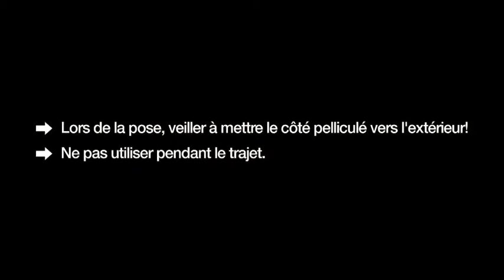DOMETIC WAECO - Perfect Shade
Retrouvez DOMETIC WAECO sur son stand 2A075.
Meet DOMETIC WAECO on its stand 2A075.